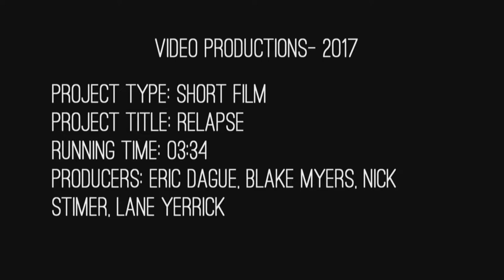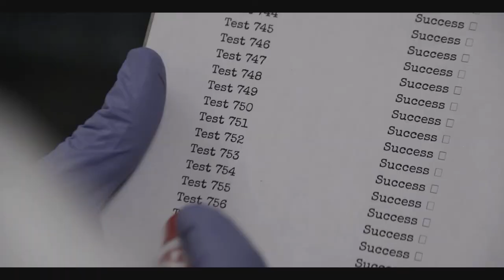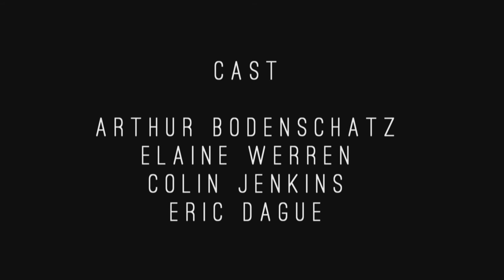Relapse (A Ten Day Film)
Project: Ten Day Film Challenge
Shot on: Canon 60D
Edited on: Avid Media Composer
My Role: Producer